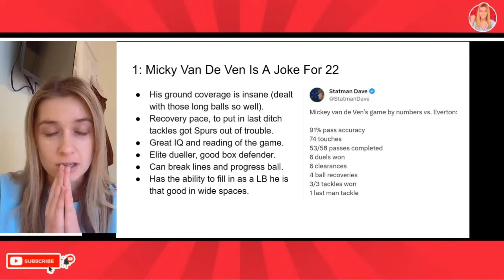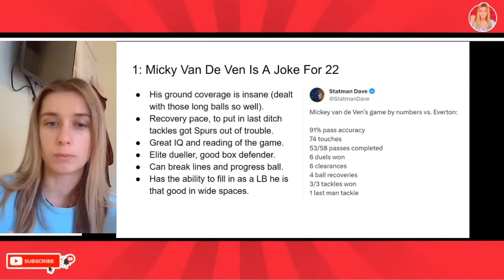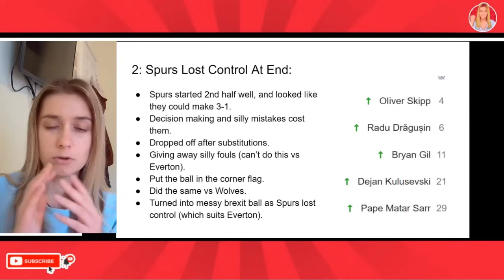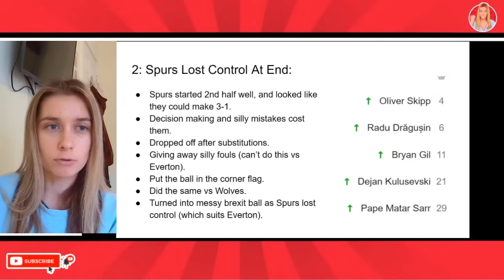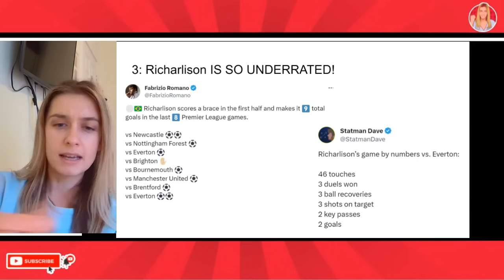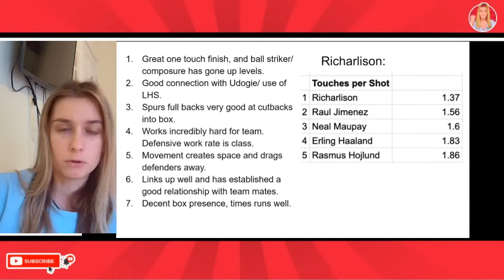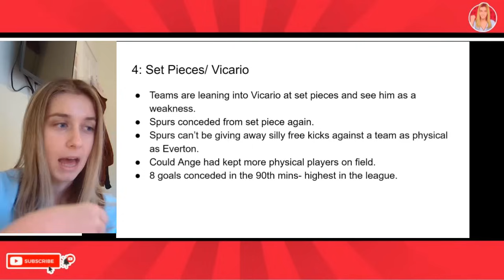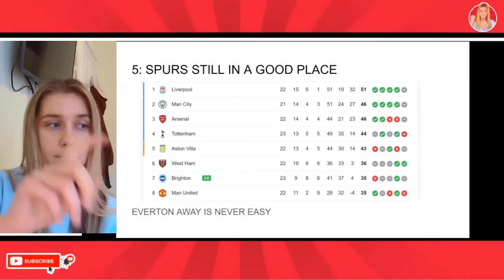Why Van De Ven Is A Joke! Richarlison Role Underrated! 5 Things Learned From Tottenham 2-2 Everton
Micky Van De Ven analysis. Mickey Van De Ven last ditch tackle vs Everton. Spurs vs Everton 2-2 analysis. 5 Things we learned Tottenham edition. Spurs 5 things we learned. Richalison goal. Richarlison goal vs Everton. Richarlison tottenham highlights.